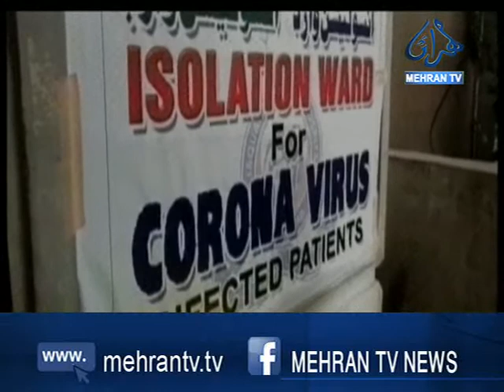نندو ۾ ڪورونا جو پهريون ڪيس ظاهر